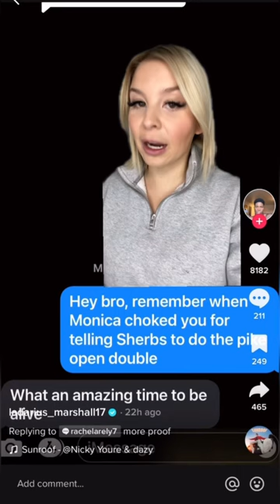Ladarius Marshall CALLS OUT Gabi Butler & REVEALS more Navarro cheer TEA